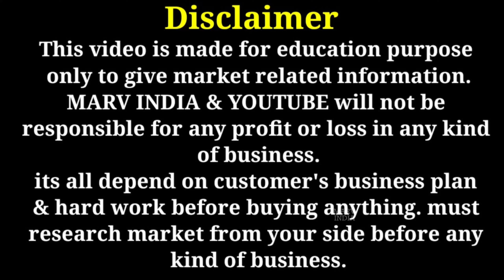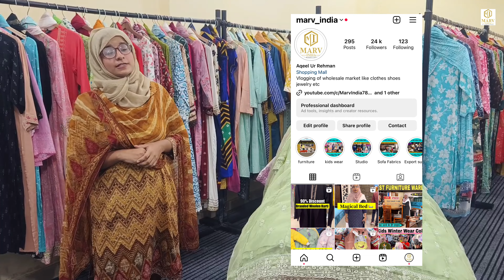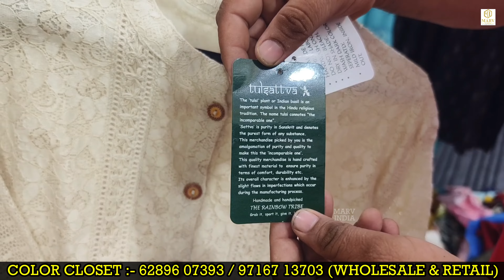100% FRESH BRANDED SURPLUS GARMENTS WAREHOUSE | DISCOUNT UPTO 95% OFF ON MRP | MARV INDIA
Video Title :-  100% FRESH BRANDED SURPLUS GARMENTS WAREHOUSE | DISCOUNT UPTO 95% OFF ON MRP | MARV INDIA

Color Closet
G 66/12, 40 feet road, shaheen bagh, jamia Nagar Abul fazal enclave-2, Delhi-110025

Exportbrandsin95%off,
Surplus clothes,
Export surplus wholesale market in Delhi:
Wholesale,
Men,
Quality,
Top,
Brand,
Shirts,
Tshirts,
Export surplus,
Garments,
Surplus,
Export,
Branded

jacket for women
surplus manufacturer,
surplus manufacturer
Branded surplus shoes
Shoes wholesale market in Delhi
Branded shoes in cheapest price
Surplus shoes in Delhi
Online shoes